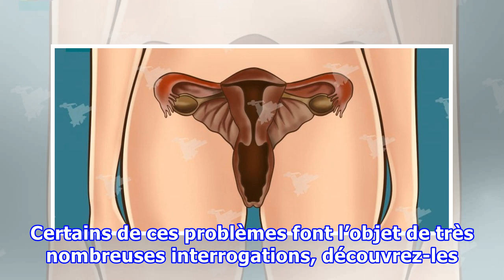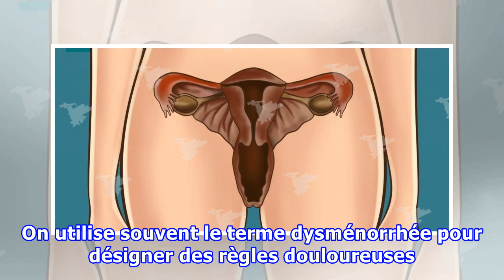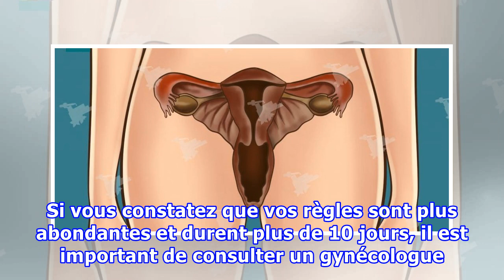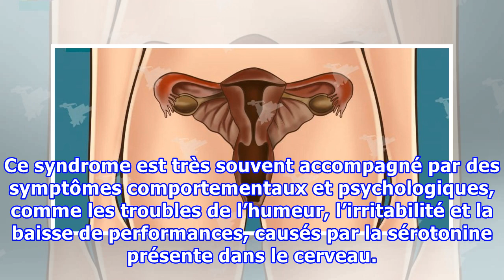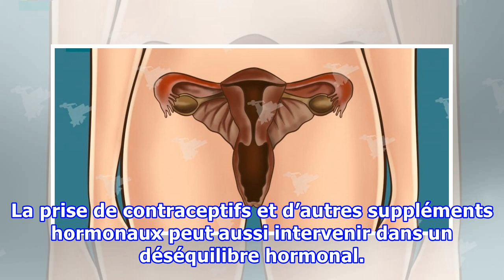Les gynécologues préviennent : voici 6 problèmes menstruels que vous ne devez jamais ignorer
Règles douloureuses, saignements anormaux, mycoses, fibromes, troubles menstruels tels sont les principaux problèmes gynécologiques. Les femmes devront accorder plus d'attention à certains symptômes qui peuvent annoncer un problème de santé. Voici une liste de 6 problèmes gynécologiques que toute femme doit absolument connaître. Les problèmes gynécologiques sont très fréquents mais nécessitent un suivi, des soins et des traitements prolongés. Ces maladies peuvent devenir chroniques, si elles ne ...